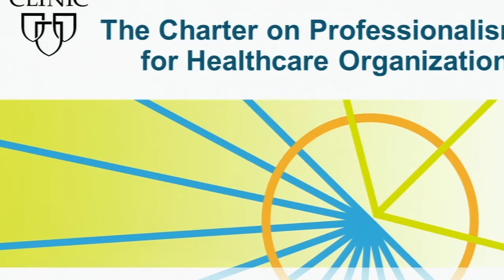The Charter on Professionalism for Healthcare Organizations by David J. Gullen, M.D. | Preview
Check out this preview of David J. Gullen, M.D.’s informative medical talk about The Charter on Professionalism for Healthcare Organizations. You can view the full video and many others like this by being a subscriber. Learn from the world's best doctors, online with GIBLIB!